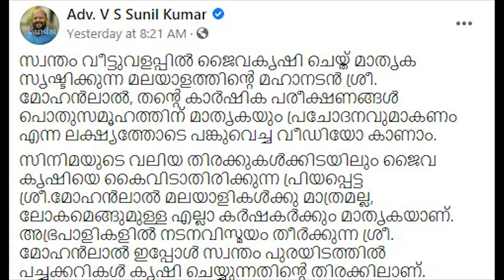ലാലേട്ടൻ്റെ കൃഷി വീഡിയോ - കൃഷി മന്ത്രിയുടെ കമൻ്റ് കേട്ടോ? | Mohanlal Video - Minister's Comment